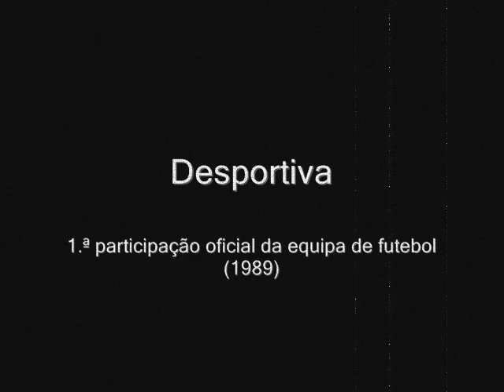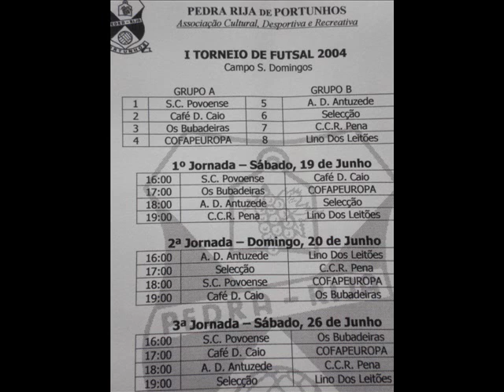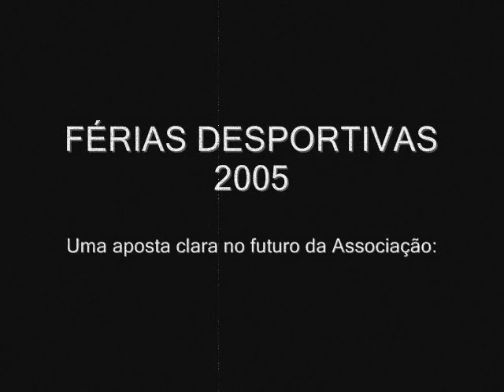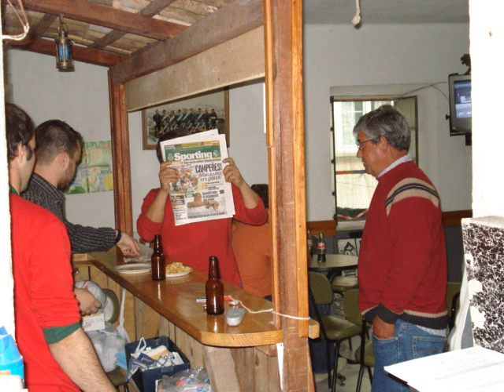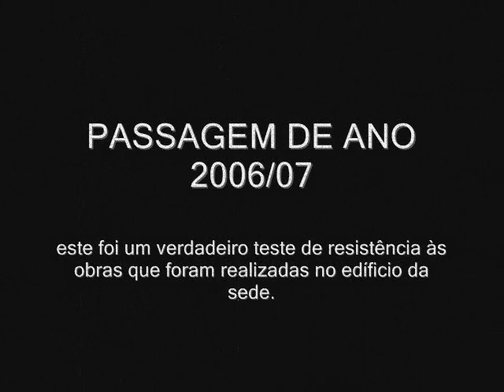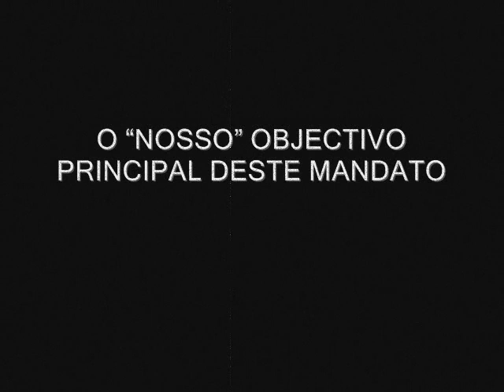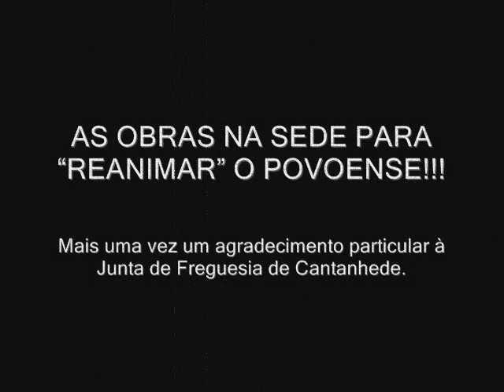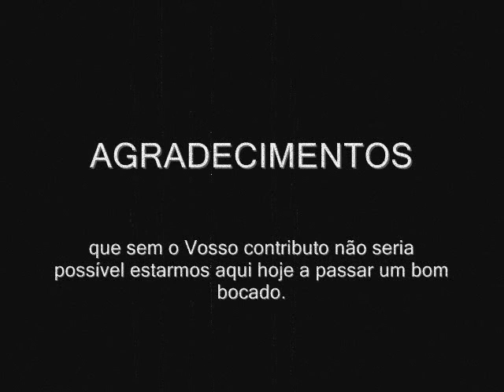SC Povoense Mandato Direção 2004 2006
Sporting Clube Povoense - Associação Desportiva Cultural e Recreativa da Póvoa da Lomba, Cantanhede.